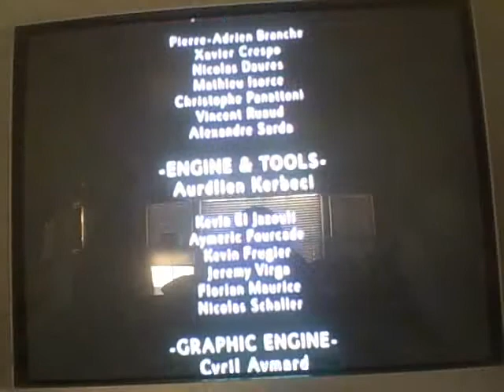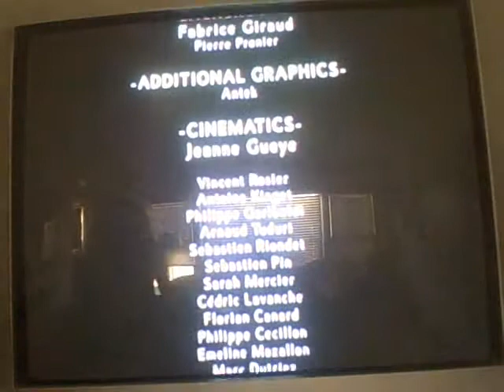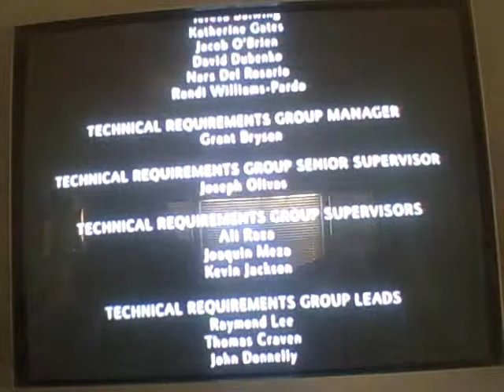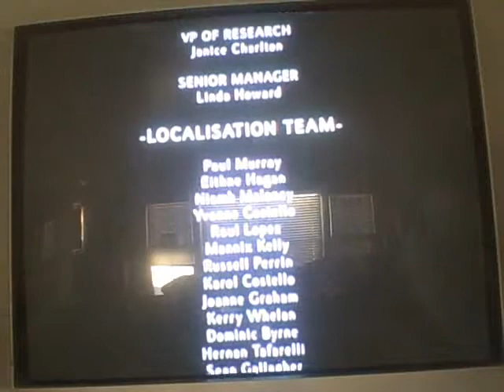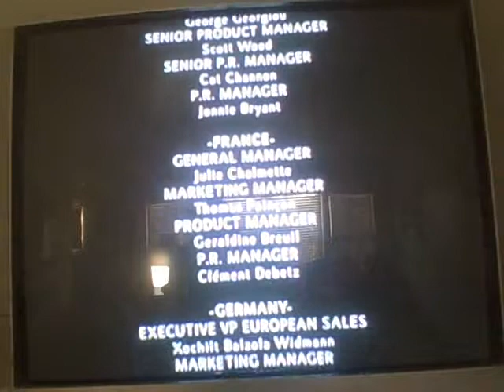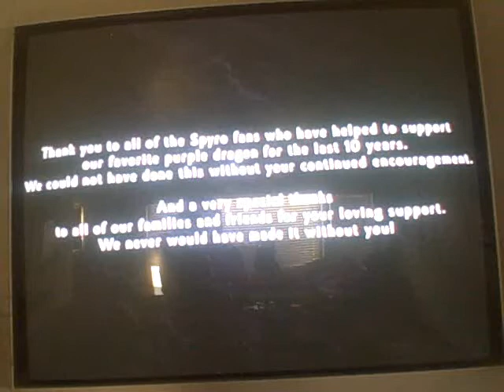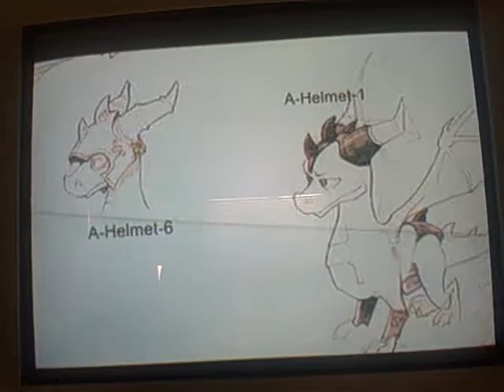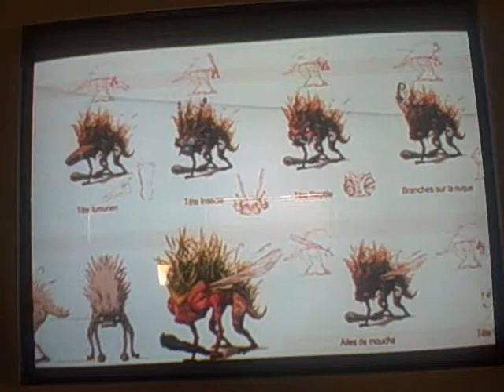The Legend of Spyro: Dawn of the Dragon Playthrough Part 25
We watch the credits roll, and after they finish, we see that Ignitus has become the new Chronicler and Spyro and Cynder are alive, flying about happily in the Valley of Avalar. Then I spend a little while showing off all the different galleries.